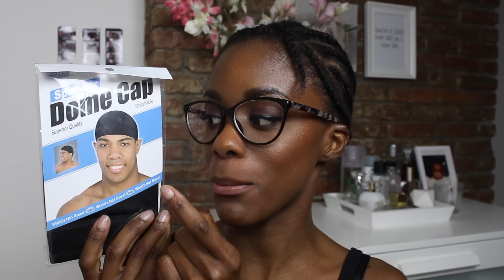Snelle Weave & Favo Krullen Knot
Je haar weaven hoeft geen eeuwigheid meer te duren. Ook laat ik meteen zien hoe ik mijn Favo Krullen Knot maak.
Veel kijk plezier x Gwendelien

V o r i g e   V i d e o

S o c i a a l   O p
➨ I N S T A G R A M: HairCrushNL
➨ T W I T T E R: HairCrushNL